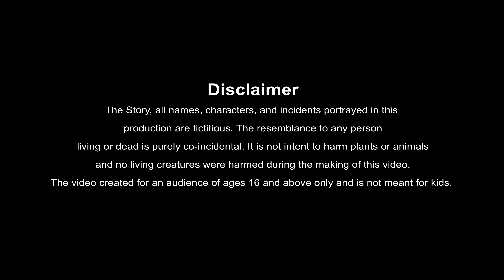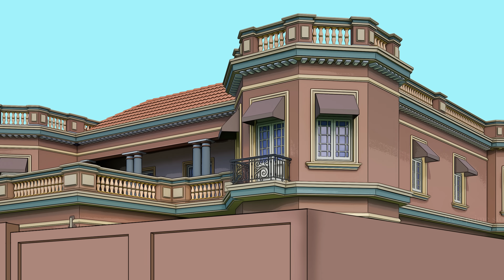STORIES IN TELUGU - మాయా ద్వీపం - TELUGU STORIES 4k - BEST PRIME STORIES